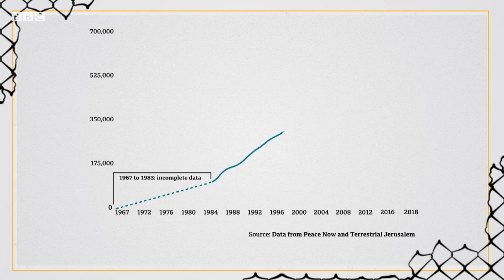Israel annexation: What is the West Bank? - BBC News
Concerns have been expressed around the world over plans by Israel’s prime minister to annex parts of the West Bank.

Benjamin Netanyahu could make an announcement as early as 1 July – but what is the West Bank, and what might happen?

BBC's diplomatic correspondent, Paul Adams, explains what’s at stake.

Editing and production: Rachael Thorn

Graphic design: Terry Saunders